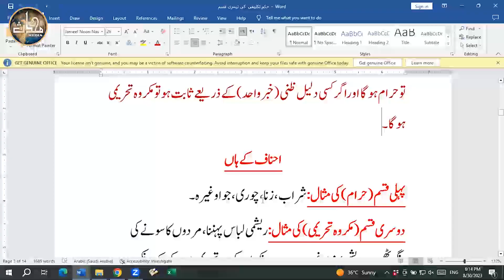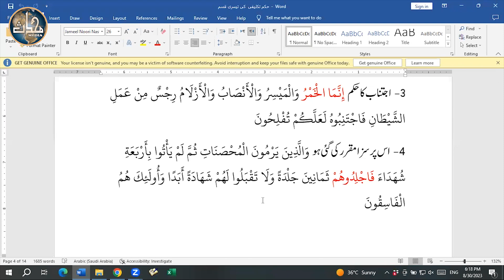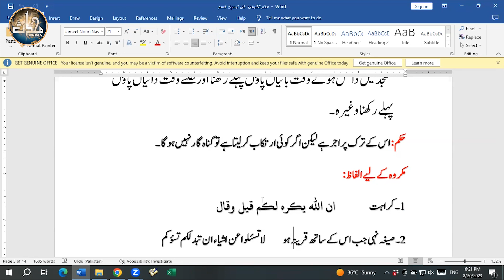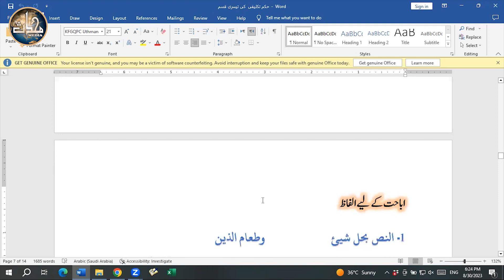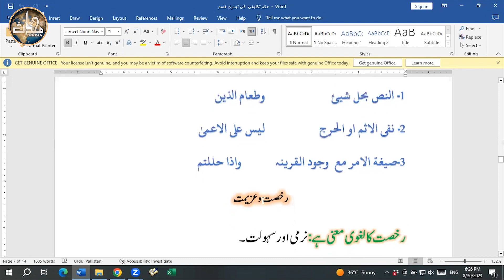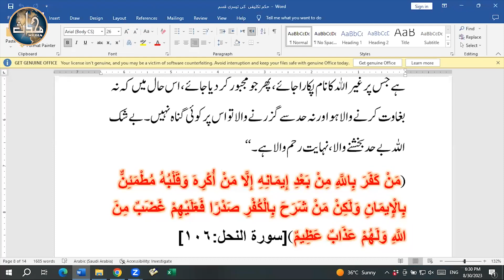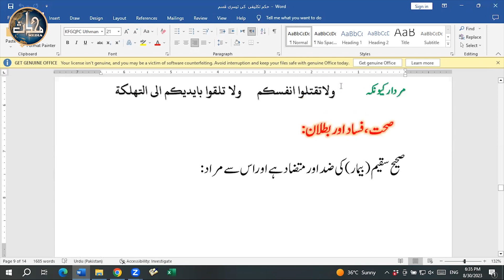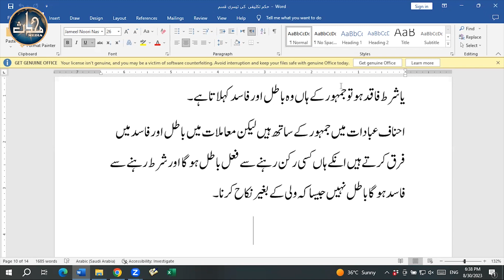LDN Usool e Fiqh (Sem 8) | Lecture 03